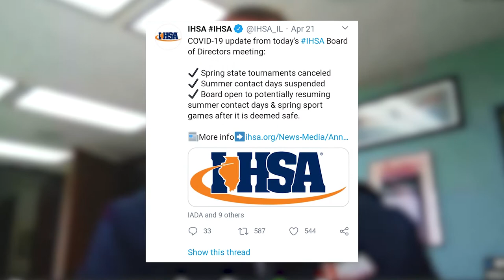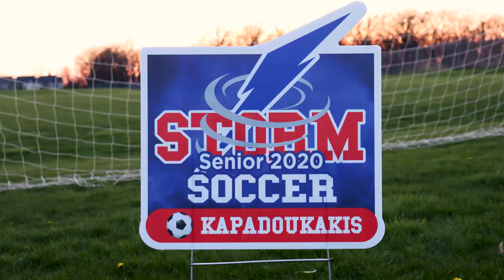THE CURRENT: Episode 12 "36 Days and Counting"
Welcome back to The Current! This week we are back with a shorter episode featuring a story regarding ISHA's decision to cancel spring sports, a Movie Review on Revenge Of The Sith, and a video from the staff of our very own South Elgin High School.